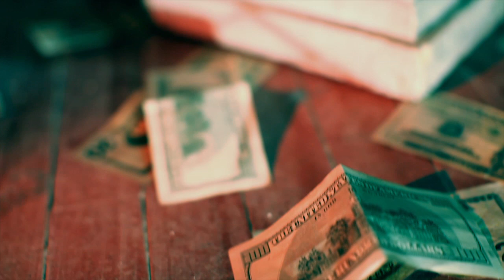Black Ice ft Big Will, Simson "Money On My Mind"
The OFFICIAL video of "Money On My Mind", performed by Black featuring Big Will and Simson.
Produced by BabyBoi / Tinman
Directed and Edited by Dara Ly of 11:ELEVEN Productions
Shot by Dara Ly and Han Pao of 11:ELEVEN Productions

look for the song & click download.